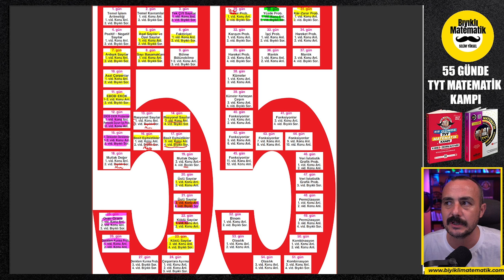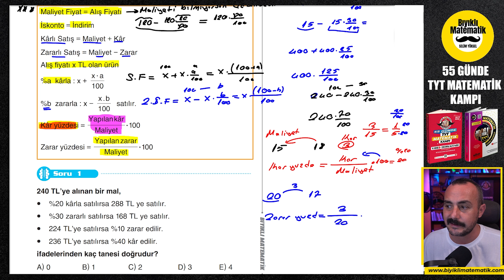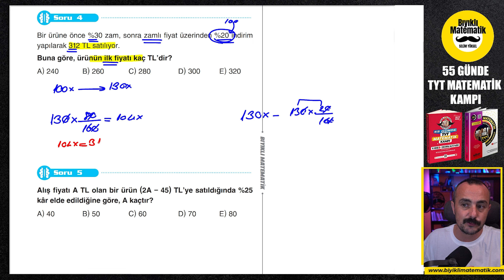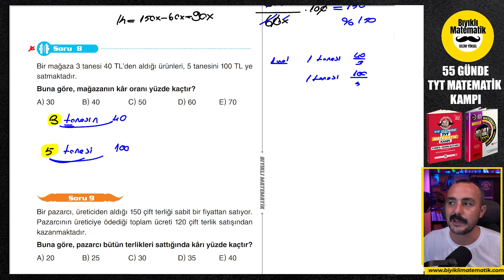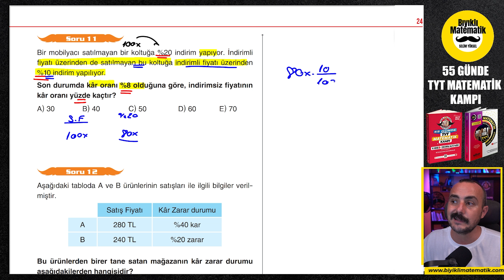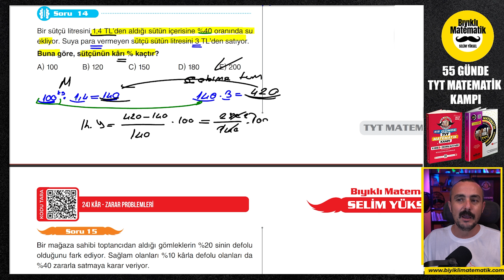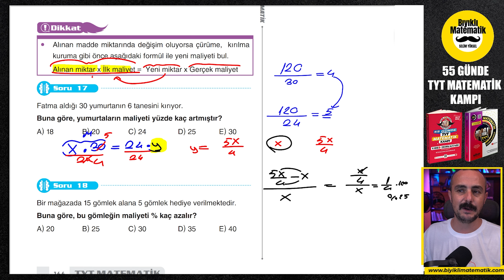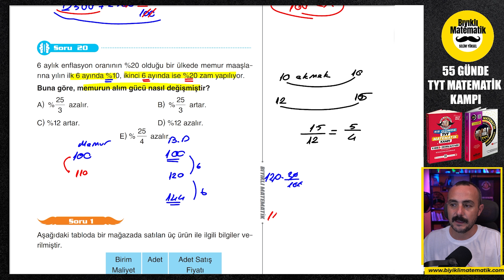Kar Zarar Problemleri Konu Anlatımı | 2024 | 55 Günde TYT Matematik Kampı | 31. Gün | YKS